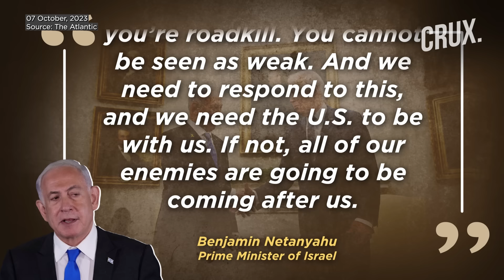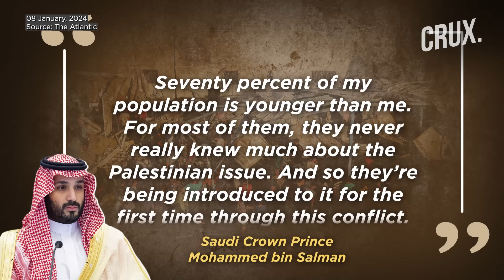US "Stopped" Big War After Israel Mistook “Flock of Birds” For Infiltrating Hezbollah Paragliders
The US managed to prevent a regional expansion of the war that began in aftermath of Hamas’ October 7 attack, The Atlantic reported. On October 7, as Hamas attacked southern Israel, US President Biden spoke to PM Benjamin Netanyahu, who reportedly “sounded shaken”. Netanyahu said Hamas’ invasion might be a prelude to an apocalyptic assault on the Jewish state, emerging from every direction, the Atlantic reported. According to the Atlantic, there was 90-minute panic in Israel on October 11 over a suspected invasion by the Iran-backed Hezbollah.

Video: AP/AFP/Reuters

0:00 - Introduction
0:38 - Israel Mistook “flock of Birds” as Infiltrating Hezbollah Paragliders
1:28 - 90-min Panic in Israel on October 11
2:40 - How US ‘prevented’ an All-out War on October 11
4:18 - 'IDF Can Resume Gaza Raids After…’ MBS’ Offer to US?

n18oc_world      n18oc_crux